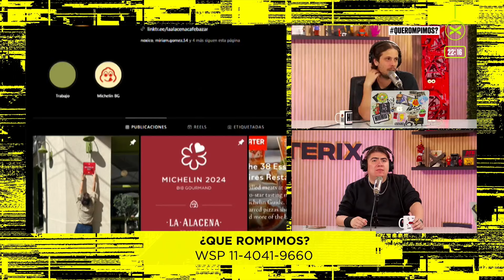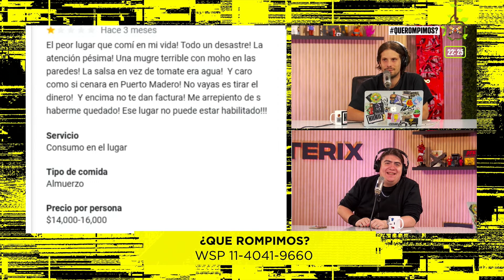EL FINDE COMIMOS MUY RICO | QUÉROMPIMOS Completo - 18/11 | Vorterix